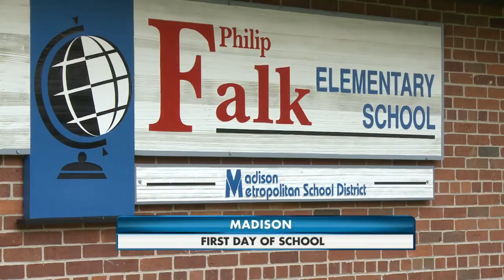Mid-Day Webcast Headlines 9-1-16